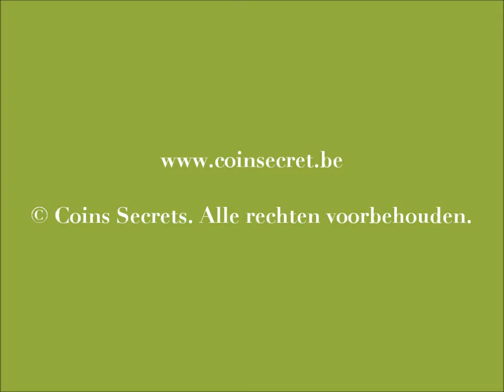Barbentane, vlakbij Saint Rémy de Provence villa met privé zwembad. Voor 7 personen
Deze villa voor 7 personen met privé zwembad ligt op een heuvel op ongeveer 3 km van het plaatsje Barbentane.

Deze moderne villa biedt veel ruimte en licht door de grote glazen schuifpuien op de begane grond met uitzicht op tuin en zwembad. Moderne en functionele inrichting.

De villa bevindt zich op een groot privé domein met enkele andere villas. De villa biedt rust en ruimte, en een prachtig uitzicht op de Alpilles en de Monts du Vaucluse.

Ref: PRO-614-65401